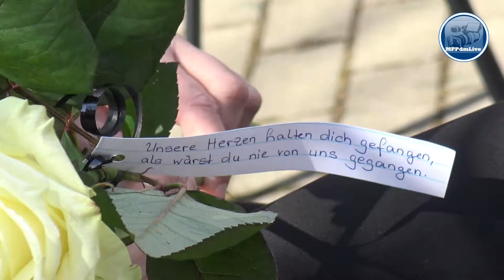Gedenkefeier an Peter Müller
Die Seele der Suppenküche: Potsdam erinnert an Peter Müller
Vor wenigen Wochen verstarb überraschend Peter Müller,
der Leiter der Suppenküche in Potsdam. Am Dienstag
fand eine Gedenkfeier für ihn statt.
Er habe seine Arbeit
„in den Dienst für seine Mitmenschen gestellt“,
sagte Oberbürgermeister Mike Schubert (SPD)
Am Dienstag haben langjährige Begleiter,
Freunde sowie Vertreter der Stadt Potsdam
an den verstorbenen Leiter der Potsdamer Suppenküche,
Peter Müller, erinnert. Die Gedenkfeier fand an dem
Ort statt, für den er sich so sehr engagiert hat:
neben der Suppenküche der Volkssolidarität auf dem
Campus der Stadtverwaltung.
Peter Müller war erst 65 Jahre alt,
als er überraschend verstarb.
Er erlitt einen Zusammenbruch während seiner Arbeit.
Eine Kollegin hatte anschließend versucht,
ihn zu reanimieren, bis der Rettungsdienst eintraf.
Doch die Ärzte konnten nur noch seinen Tod feststellen.

Er war für viele Potsdamer das Gesicht der Suppenküche.
„Wir haben einen Menschen verloren,
der seine Arbeit in den Dienst seiner Mitmenschen
gestellt hat. Potsdam verdankt Peter Müller viel,
er war ein wesentlicher Teil der Suppenküche“,
bei der Gedenkfeier am Dienstagnachmittag.
„Er war das Herzstück der Einrichtung und sehr beliebt“,
sagte Frank Jagomast vom Regionalvorstand der
Volkssolidarität über Peter Müller.
Eigentlich hätte er in den Ruhestand gehen können,
doch dafür habe er zu viel Energie,
sagte Peter Müller noch im Februar in einem Gespräch.
Der Regionalverband Mittelmark der Volkssolidarität betreibt
in der Landeshauptstadt ein Soziales Zentrum.
Auf dem Campus der Stadtverwaltung bietet er
bedürftigen Menschen zu normalen Zeiten
regelmäßige Mahlzeiten, Lebensmittel,
Duschmöglichkeiten, Waschmaschinen,
eine Kleiderkammer sowie soziale Beratungen und
Betreuung an.

MPPdmLive berichtet über aktuelle Ereignisse aus Potsdam und Umgebung und beliefert als unabhängige Presseagentur Online- und Printmedien. Dabei hat sich das Unternehmen bei Kunden und Lieferanten seit seiner Gründung im Jahr 2017 als seriöse und zuverlässige Agentur einen Namen gemacht. Im Mittelpunkt unserer Arbeit steht die Beschaffung von unwiederbringlichen Bildern bei Bränden, Verkehrsunfällen und Unwettern – weil in diesen Bereichen die Medienanstalten auf die Agenturen vor Ort angewiesen sind und das öffentliche Interesse an diesen Ereignissen besonders groß ist.

Die Brisanz unserer Arbeit im Spannungsfeld zwischen der Befriedigung des öffentlichen Interesses und dem Bedürfnis und Recht auf Schutz der Geschädigten ist uns bewusst. Deshalb handelt die Geschäftsleitung wie auch unsere Berichterstatter vor Ort nach unumstößlichen Prinzipien:

Der Schutz der Identität der Geschädigten und deren Angehörigen hat oberste Priorität.
Unsere Arbeit geschieht ausnahmslos im Dialog mit den Einsatzkräften vor Ort.
Unsere Zusammenarbeit mit Einsatzkräften und Hilfsorganisationen basiert auf Vertrauen, das wir uns durch Seriosität und Verlässlichkeit erarbeiten.
Keine Nachhaltigkeit ohne Seriosität und Integrität – die ist unser Leitsatz.

Wie auch unter unseren Berichterstattern finden sich etliche Angehörige von Feuerwehr und Rettungsdienst, die somit deren Belange und Interessen sehen und verstehen, was sowohl ein reibungsloses Zusammenspiel als auch eine kompetente und sachliche Berichterstattung gewährleistet. So wird die Bevölkerung schnell, sachlich und umfassend informiert. Handypaparazzi, die auf Sensationen lauern und die Arbeit von Hilfskräften erschweren und zum Teil behindern, wird durch die Arbeit professioneller Berichterstatter der Nährboden entzogen – zum Wohl der Rettungsdienste und vor allen Dingen der Geschädigten.

Wenn Ihr fragen habt denn stellt Sie unter
Eure fragen sind unsere Themen

Über den Kanal :
" Heute lesen, was morgen in der Zeitung steht "

Auf Meetingpoint Potsdam erfährst du
alles aus deine Stadt.

Mein Equipment :  Panasonic AG-HPX 171E  und
Sony FDR-AX33